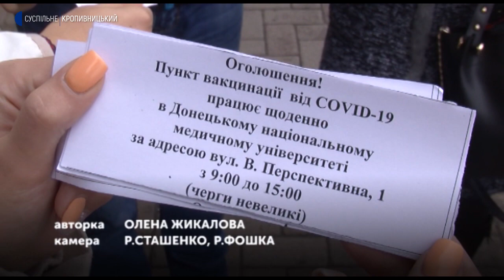Кропивницькі студенти розповідають містянам, де можна вакцинуватись від коронавірусу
Студенти медичного університету влаштували акцію в Кропивницькому. Вони розповідають містянам, де можна вакцинуватись від ковіду. На 9 листопада в обласному центрі щепились від ковіду 40% жителів. Для колективного імунітету потрібно 80%, каже начальниця міського управління охорони здоров’я Оксана Макарук. Де можна вакцинуватись від коронавірусу у Кропивницькому, Олена Жикалова розповість.